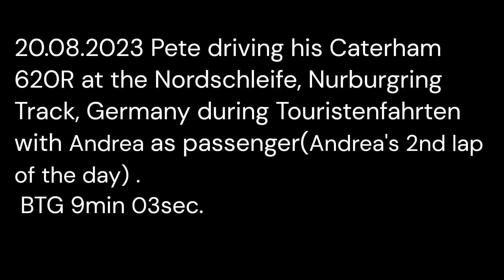20230820 Caterham 620R Nurburgring Andrea 2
Pete driving the Caterham 620R on the Nordschleife, Nurburgring track in Germany during Touristenfahrten with Andrea as passenger (Andrea's 2nd lap of the day).  Yellow flags on track
Bridge to Gantry time: 9min 03sec